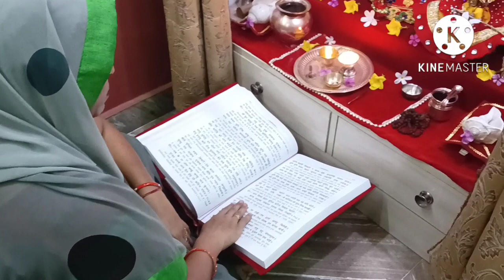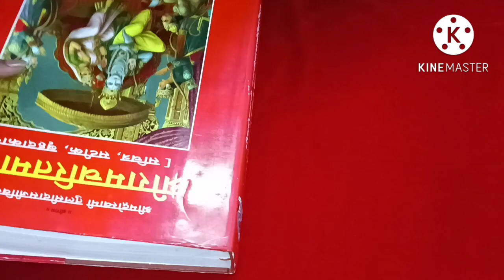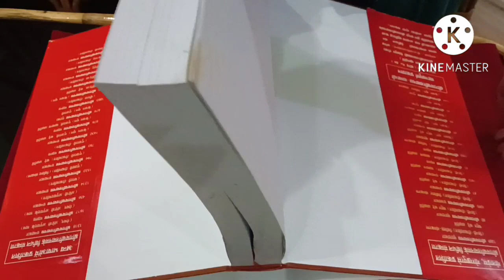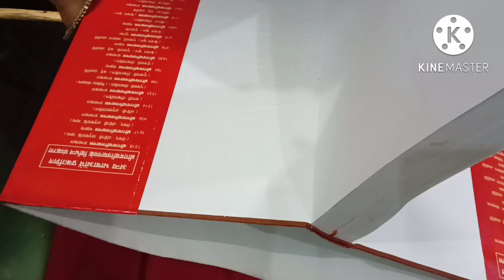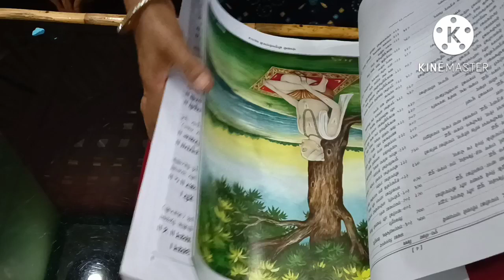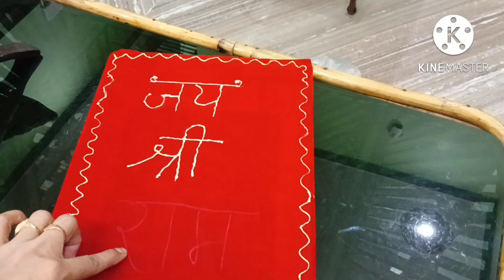मंदिर की सजावट ,और श्री रामायण जी का कवर बनाया घर पर आसान विधि से, Radha home tricks,decoration#